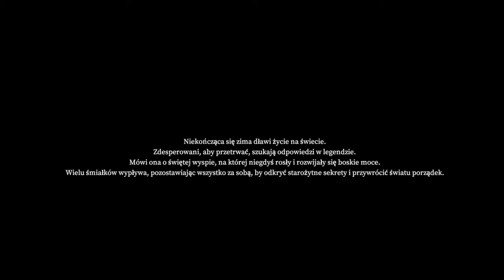[#1][🇵🇱] Praey for the Gods - Shadow of the Colossus z nutką Valheim może okazać się dobrą grą! 😸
Praey for the Gods (początkowo Prey for the Gods) to trzecioosobowa gra akcji z elementami survivalowymi, będąca duchowym spadkobiercą jednej z najbardziej kultowych produkcji z konsoli PlayStation 2, czyli wydanego w 2005 roku Shadow of the Colossus. Tytuł jest debiutanckim dziełem niewielkiego, trzyosobowego studia No Matter z San Francisco.

Zapraszam również na mój instagram:
shiro_dev